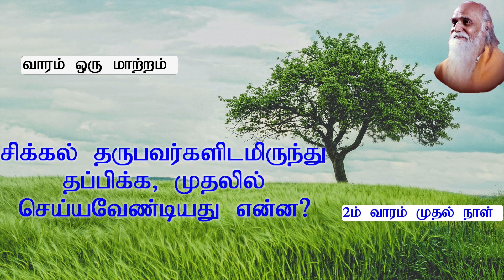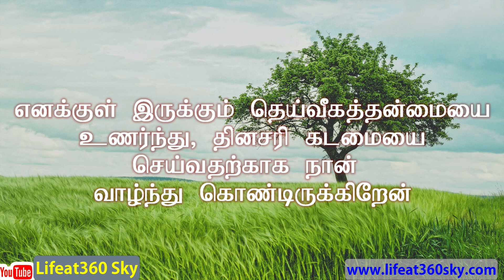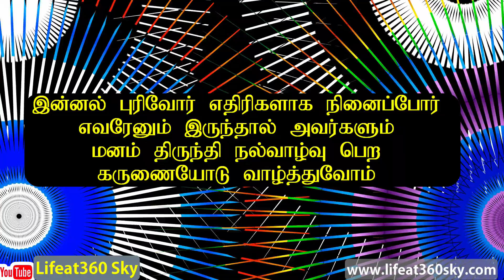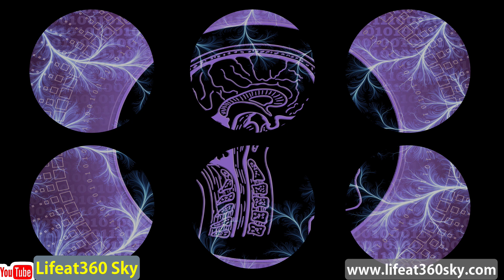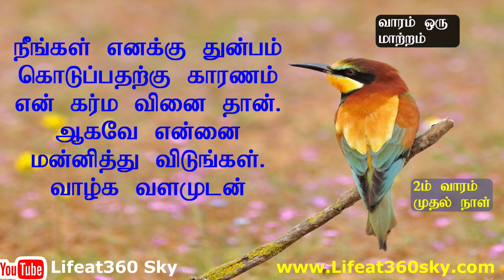வாரம் ஒரு மாற்றம் வாரம்2 நாள்1 2108 சிக்கல் தருபவர்களிடமிருந்து தப்பிக்க முதலில் செய்யவேண்டியது என்ன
வாழ்க்கையில் வேகமாக முன்னேற, நாம் எதை மாற்றவேண்டும்? எப்படி மாற்ற வேண்டும்? இந்த வாரம் முழுவதும் “நீங்கள் எனக்கு துன்பம் கொடுப்பதற்கு காரணம் என் கர்ம வினை தான். ஆகவே என்னை மன்னித்து விடுங்கள். வாழ்க வளமுடன் " என்கிற இந்த ஒரு சிந்தனையை மட்டும் யோசிக்க, யோசிக்க, நடுமனதில் பதிவாகி, பிரபஞ்சம் அதற்கேற்ற சூழ்நிலையை உருவாக்குகின்றது.
Join live on Zoom: 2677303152 Password: 1408 (From 14th August 2021 @ 5 am Qatar time / 7:30 am Indian Time and repeated @ 7 pm Qatar time and 9:30 pm Indian time)